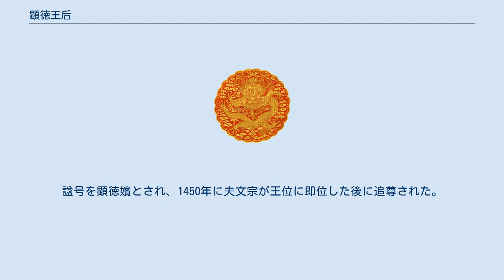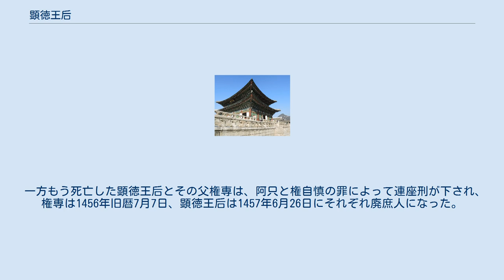顕徳王后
顕徳王后 権氏（けんとくおうこう けんし、ヒョンドクワンフ クォンシ、永楽16年3月12日（1418年4月17日） - 正統6年7月24日（1441年8月10日））は、李氏朝鮮の第5代国王文宗の王后。
第6代国王端宗の生母。
諡号は仁孝順恵顕徳王后。
花山府院君権専と海州府夫人崔氏の娘で本貫は安東権氏。
 世宗13年（1431年）王世子珦（文宗）の後宮として、承徽で世子宮に入る。
 1433年頃、良媛になり、1435年、敬恵公主を生む。
 1437年、三番目の世子嬪に冊封。
 1441年に李弘暐（後の端宗）を生んだが、3日後に産褥死した。
諡号を顕徳嬪とされ、1450年に夫文宗が王位に即位した後に追尊された。
 怨霊となり、世祖の長男・懿敬世子（徳宗）に憑りつき、死に至らしめたとされる。
 なお、世祖は1453年に癸酉靖難を起こして端宗を補佐する大臣らを除いて政権を掌握し、1455年には端宗に退位を強要している。
 しかし、これは事実と全く合わないといえる。
懿敬世子が死亡したのは1457年9月2日であるのに対し、顕徳王后の子の端宗が死亡したのはその約1ヶ月半後の10月24日である。
懿敬世子が端宗よりも先に死亡しているため、顕徳王后の呪いで懿敬世子が死ぬという解釈は適切ではない。
 顕徳王后の母、阿只と王后の弟、権自慎は成三問などとともに端宗復位運動をして1456年に処刑されて、端宗は1457年旧暦6月21日に魯山君に降格される。
 一方もう死亡した顕徳王后とその父権専は、阿只と権自慎の罪によって連座刑が下され、権専は1456年旧暦7月7日、顕徳王后は1457年6月26日にそれぞれ廃庶人になった。
 成宗の時に顕徳王后を顕徳嬪に復位したが王妃としての復位は、顕徳王后の連座制適用が適当ではないという意見が上って来た以後合意を経て1513年3月12日に中宗が顕徳王后を、1699年7月15日に粛宗が権専の名誉回復をする。